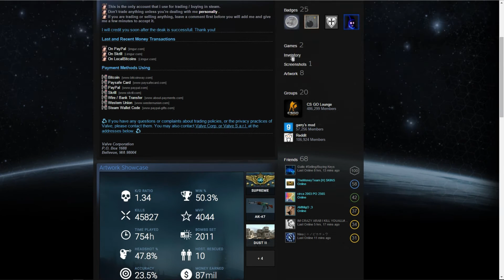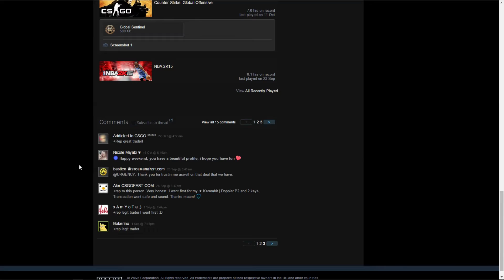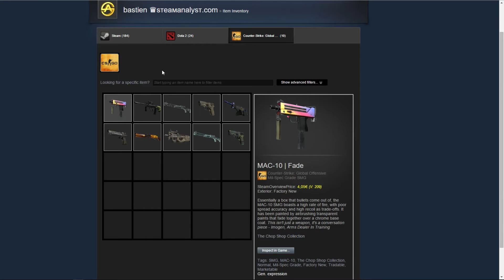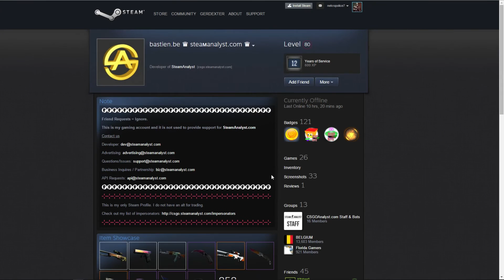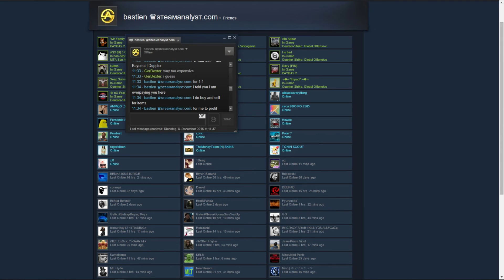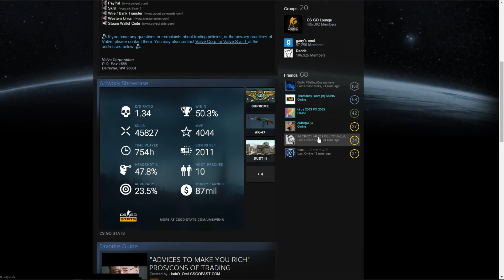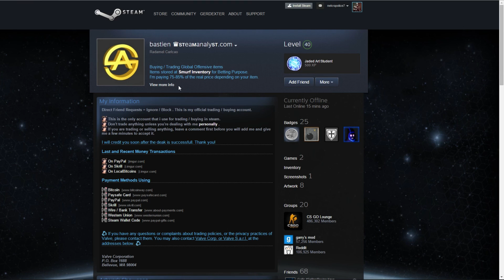Scam Method "Fake Account" | CS:GO (GER)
Auch wenn die Methode mit Sicherheit schon sehr bekannt ist und häufig genutzt wird, möchte ich in diesem Video dennoch erneut darauf hinweisen. Das liegt hauptsächlich daran, dass es immer wieder irgendwelche Scammer versuchen das teure Knife durch gewisse Tricks zu ergattern. In diesem Fall erkläre ich die "Fake Account"-Methode, mit der Scammer nun mehrfach versucht haben mein Knife zu ergaunern.